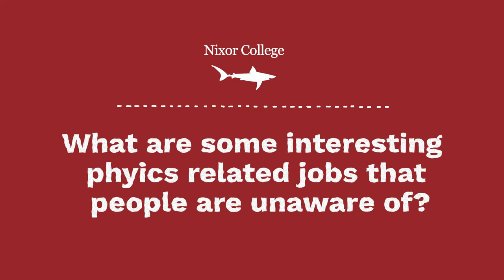Muhammad Muzammil - Homecoming Series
Interesting Physics related jobs?